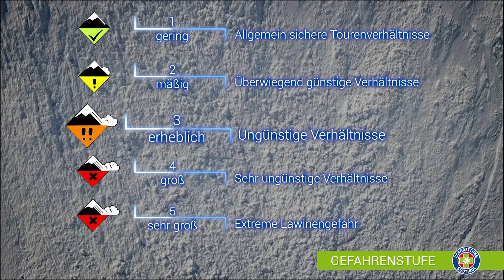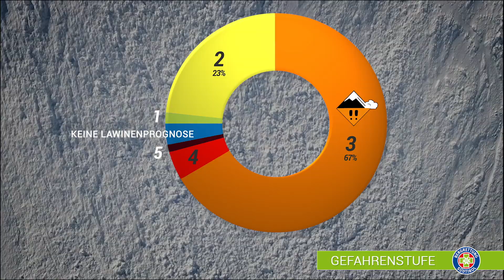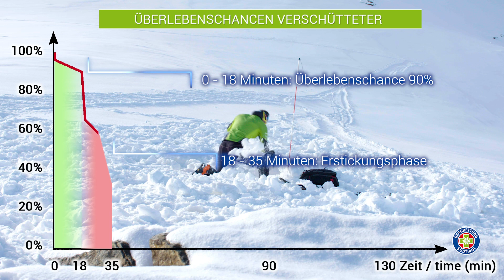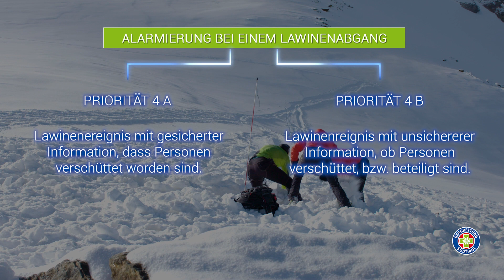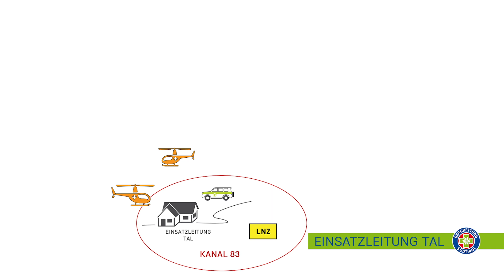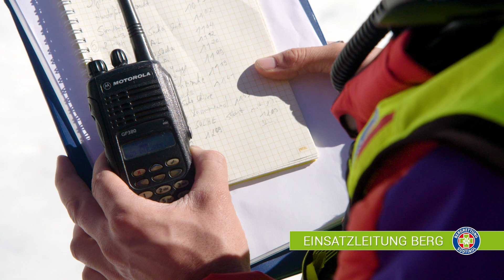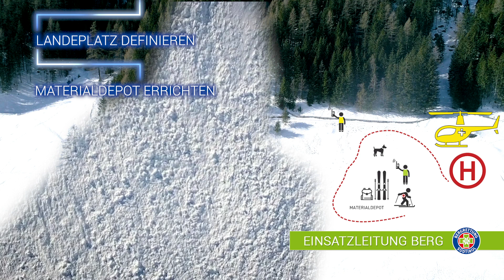Bergrettungsdienst im AVS - Der Lawineneinsatz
Der organisierte Lawineneinsatz